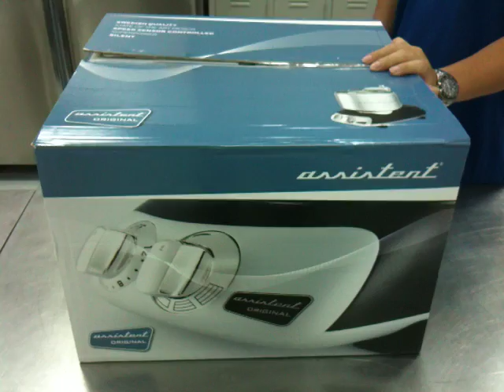影片測試中15 Assistent AKM6120b 奧斯汀桌上型攪拌機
歡迎加入我們的FB官方粉絲團
更多餐飲資訊即時分享!!
瑞輝食品原料餐飲設備king dog since1980
瑞輝官方網站